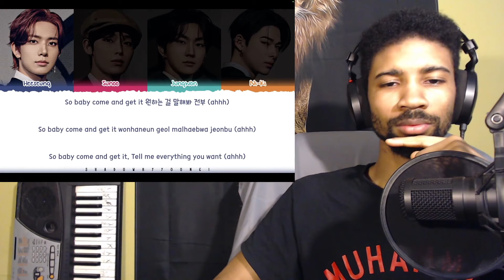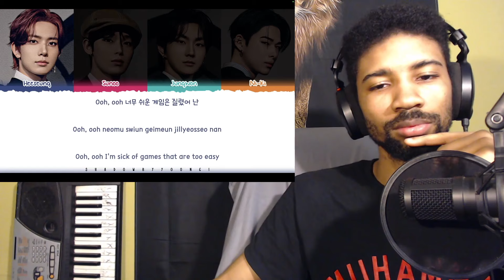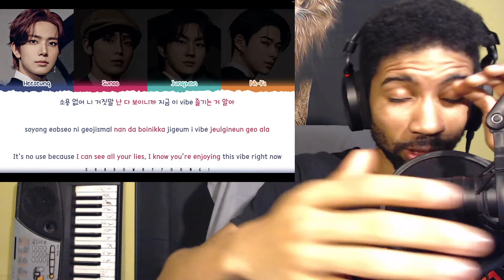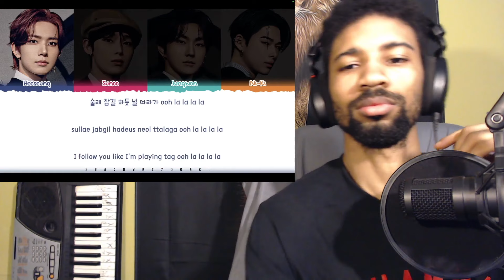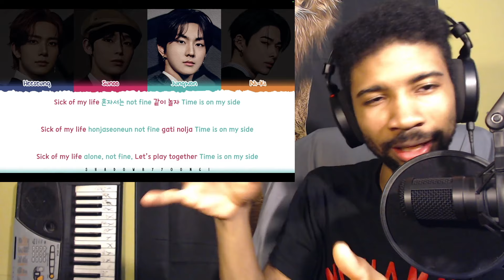ENHYPEN - TEETH (PRODUCER FIRST TIME REACTION)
Hey guys this is my first time reaction to the song Teeth (Heeseung, Niki, Jungwon, Sunoo) by the K Pop group Enhypen consisting of members Heeseung, Jay, Jake, Sunghoon, Sunoo, Jungwon, and Ni-ki. Hope you guys enjoy it!

Join The Pride by giving me a follow 🦁🌹👑